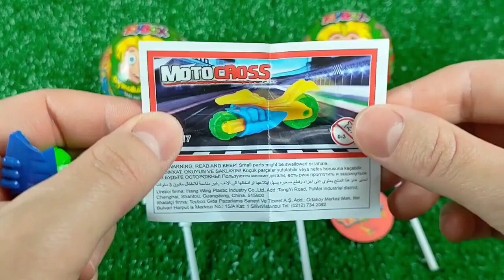ASMR Mochi Ice Cream Zenzai【Mukbang/ Eating Sounds】 dubybuba #777 candy Asmr Lollipop